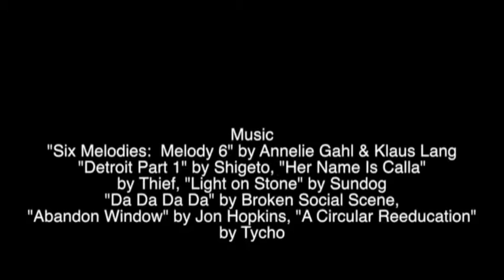38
Choreography by Allison Herther, Nicole Bradley Browning and
Heidi Jones Eggert
Performed by Heidi Jones Eggert and Nicole Bradley Browning
Montana 2014